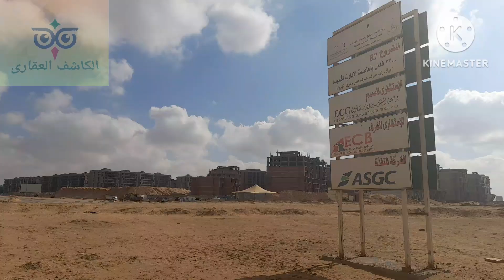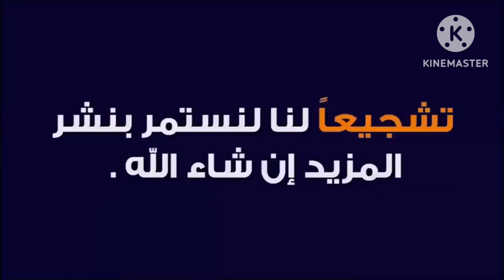احدث جولة الحى السكنى السابع r7 العاصمة الادارية الجديدة وتطورات كبيرة جدا بالانشاءات